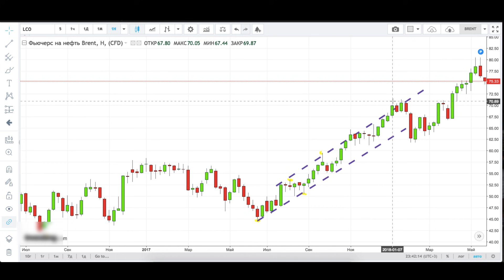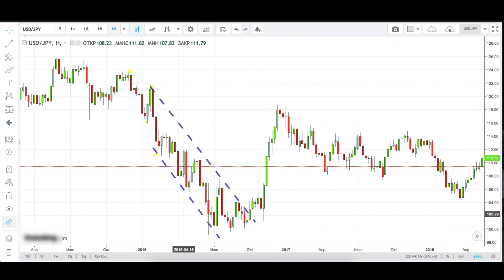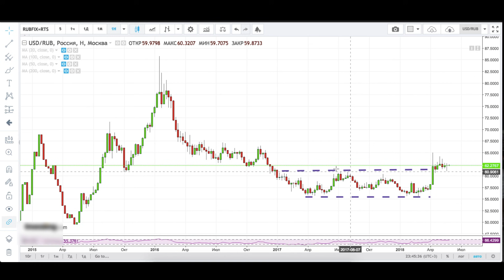Как построить тренд на графике? / Трендовые линии и каналы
Как построить трендовую линию на графике и зачем это нужно делать? Какие виды трендов существуют? Что такое трендовый канал? Разбираем одно из важнейших понятий в техническом анализе.